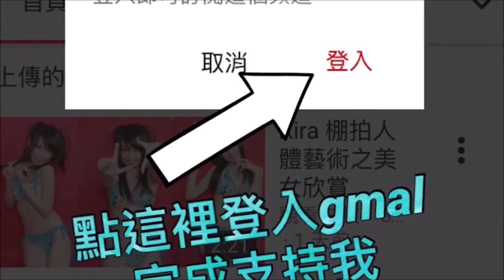台北港海底紀錄20200321之三 聽聽水聲音